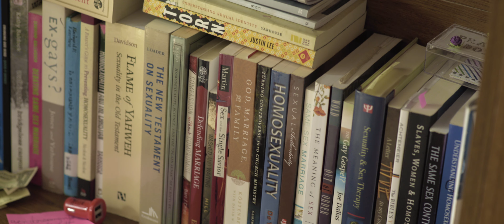Equipping the Next Generation: Sean McDowell [Voices of Conviction & Courage]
A Soul of Conviction, A Voice of Courage: The Campaign for Biola University.